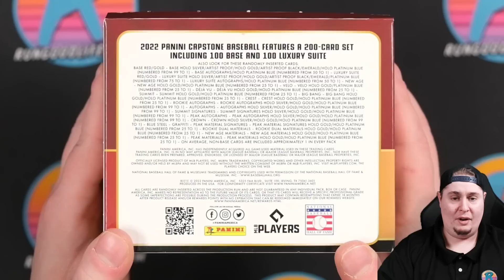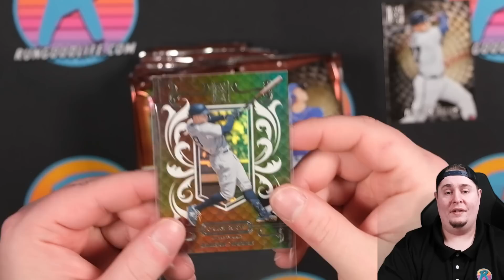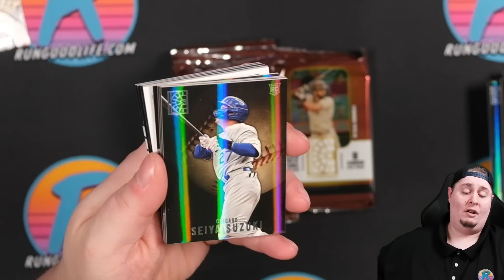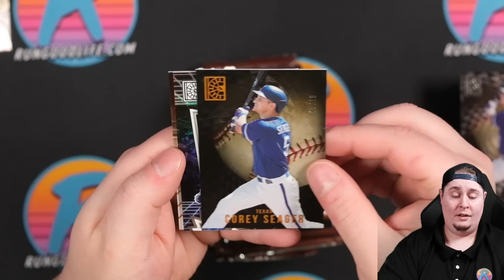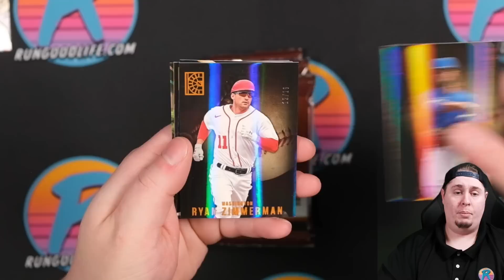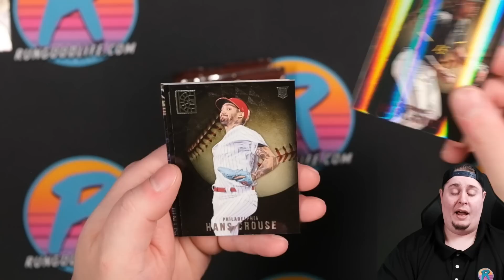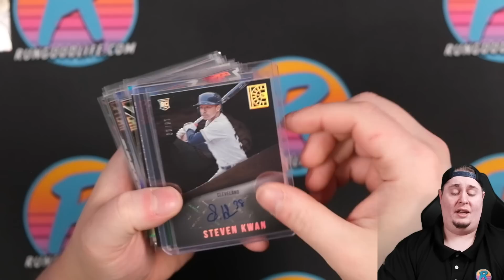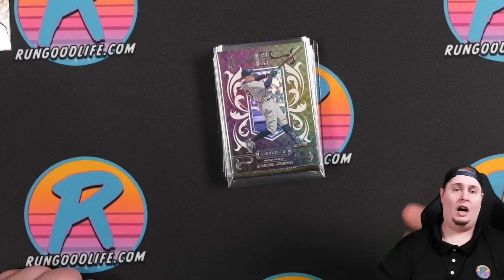ANOTHER NEW SET?! 🙄 | 2022 Panini Capstone Baseball FOTL Box Review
Today we're checking out 2022 Panini Capstone Baseball, a brand new set from Panini! This is a First Off the Line box featuring bonus parallels and is a preview of the hobby version of the product that comes out later this week. Let's rip into a box of this brand new product and see if it earns it's keep in a very crowded space.

We've ripped some incredible products in 2021 including 2021 Mosaic Football, 2021 Playoff, 2020-21 Mosaic Basketball, 2021-22 Hoops, Immaculate Collection, Spectra, 2020-21 Panini Optic Basketball, 2020-21 Panini Select NBA, 2021 Panini Prizm Football, 2021 Panini Absolute NFL (Kaboom Hunting), 2021 Topps Chrome Sapphire MLB, 2021 Topps Triple Threads baseball, Retail blasters and megaboxes from Target, Walmart, Fred Meyer, Kroger, and more, and tons of other great products just to name a few. We've hit incredible cards along the way, and I'm so thankful to share my journey in trading cards with you through this channel!